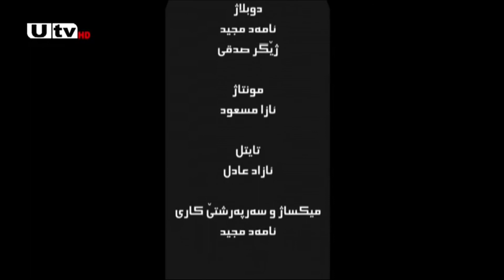سه‌رهاتیاگه‌نجێ پاقژونان حه‌لال كوبڤێ سه‌رهاتیێ دبیته‌بابێ ئێكژچوارئیمامێن ئوممه‌تێ ابوحنیفه‌النعمان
سه‌رهاتیا وی گه‌نجێ پاقژ و نان حه‌لال كو بڤێ سه‌رهاتیێ دبیته‌ بابێ ئێك ژ چوار ئیمامێن ئوممه‌تێ (ابو حنیفه‌ النعمان) .

ب رێیا ڤی كورته‌ فلمی سه‌رهاتیا وی ببینه‌.
ــــــــــــــــــــــــ
Instegram